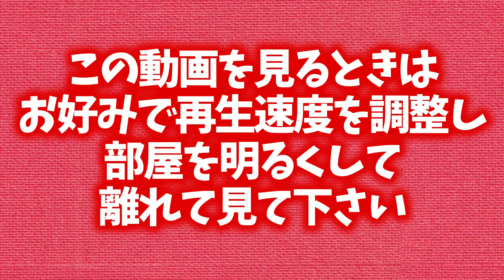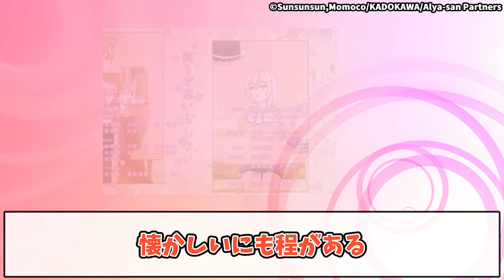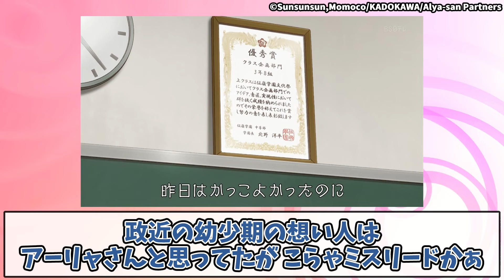【ロシデレ 3話】ネットの反応と視聴者の感想 アーリャと政近の文化祭 デレが始まった瞬間 マサーチカの幼馴染は姉のマーシャ?【時々ボソッとロシア語でデレる隣のアーリャさん アニメ反応集 実況考察まとめ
時々ボソッとロシア語でデレる隣のアーリャさんへの視聴者の反応やネットの感想をお届けします！ぜひお楽しみください！

時々ボソッとロシア語でデレる隣のアーリャさん (角川スニーカー文庫)

時々ボソッとロシア語でデレる隣のアーリャさん 第1巻 [Blu-ray]
(Amazonリンク)

00:00 オープニング
00:30 視聴者の感想!!
07:40 視聴者の感想!!(後半)
11:40 エンディング

時々ボソッとロシア語でデレる隣のアーリャさん (Alya Sometimes Hides Her Feelings in Russian)

キャスト
久世政近：天﨑滉平
アリサ・ミハイロヴナ・九条：上坂すみれ
周防有希：丸岡和佳奈
マリヤ・ミハイロヴナ・九条：藤井ゆきよ
君嶋綾乃：会沢紗弥
更科茅咲：河瀬茉希
剣崎統也：石川界人
谷山沙也加：長谷川育美
宮前乃々亜：青山吉能
丸山 毅：酒井広大
清宮光瑠：市川太一

VOICEVOX:ずんだもん
VOICEVOX:四国めたん
VOICEVOX:もち子(cv 明日葉よもぎ)
VOICEVOX:WhiteCUL
VOICEVOX:No.7
VOICEVOX:櫻歌ミコ
VOICEVOX:猫使ビィ
VOICEVOX:中国うさぎ
VOICEVOX:麒ヶ島宗麟

■使用許諾
5ch様へ使用許諾申請を行って、配信しています。